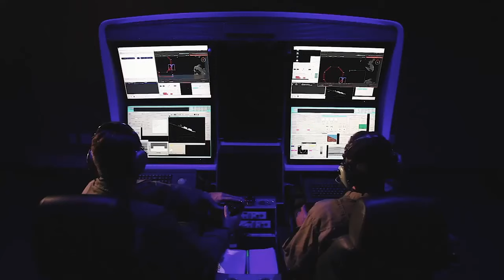Northrop Grumman MQ-8C Fire Scout helicopter drone - brief presentation 10/2021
[video: Northrop Grumman]